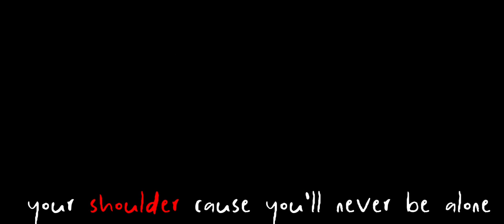|Never be alone again||Dsmp||Tommy angst||Strings||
Tw:
Glitches
Flashing

Hi guys how are yall doing? I hope you are doing great! I'm trying to cope with my studies currently so if you notice I haven't posted a lot I'm focusing on my WA2!

Hope you guys are doing well and get rest. It's currently very hot in my country so I advise you drink water plenty and remember if you are sweating right after and wish to bath,please wait for some time before bathing!

That's all I wish to say,hope you guys have a good day! Luck out!